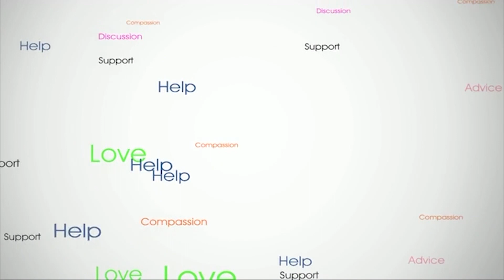Let's Talk Autism February 20, 2019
On today’s episode of Let’s Talk Autism we interview 3 awesome guests! First Nick Marks discusses research about client rapport and how it ties in with ethics and compassionate care. Then Mark, along with Paradise exteriors explains how and why they helped a mother with a child on the autism spectrum and how he plans to help contribute the autism community in the future. And lastly Daniel and Maxine are both Autism self-advocates that run a popular Facebook page. Today they discuss with us the different ways society see’s individuals on the autism spectrum and how ignorance of autism can cause challenging coping behaviors.